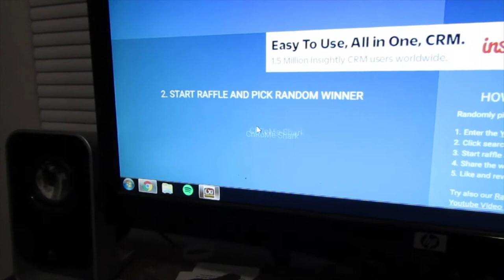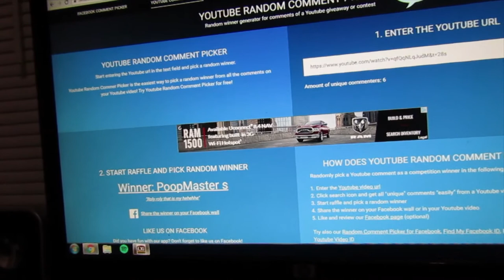Winners of the RTR team posters are.............